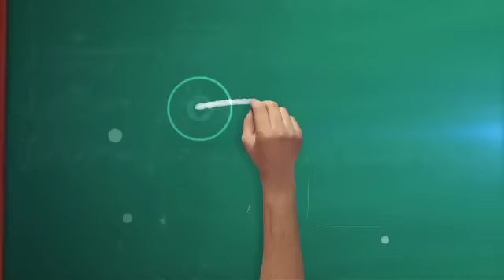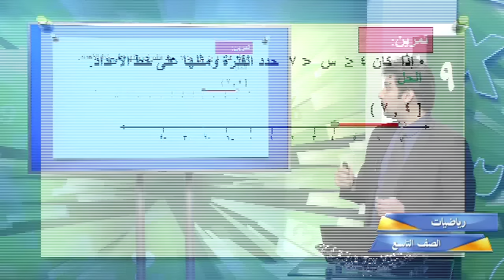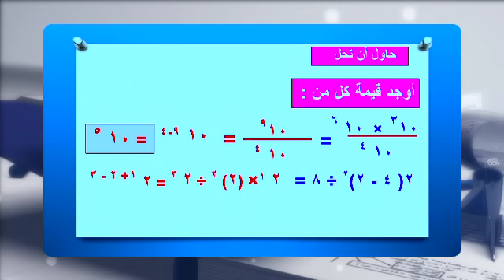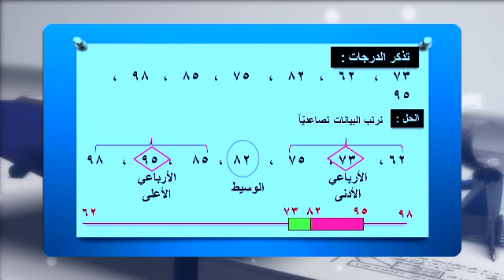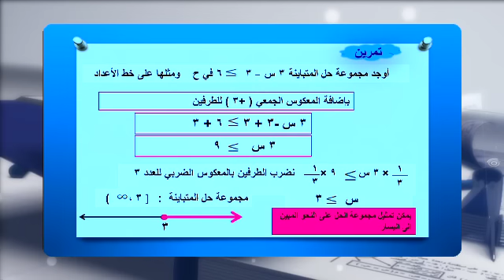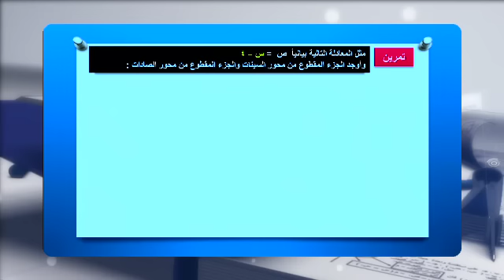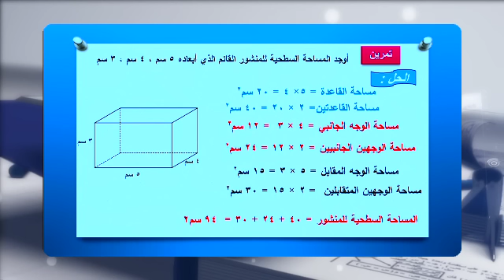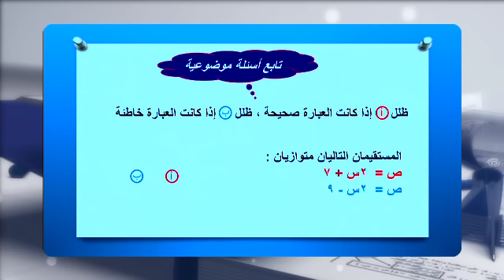قناة التربوية الكويتية || الصف التاسع - مادة الرياضيات - مراجعة الفترة الثانية